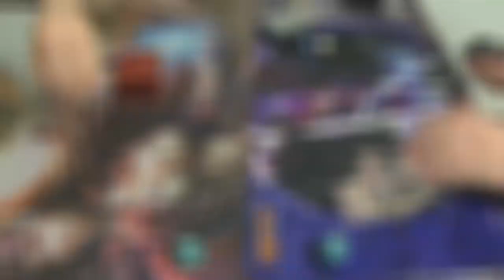Modern Magic — Bloom Titan vs. Living End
Here is an awfully old video of mine, as is evident by both my playing with banned cards and by being in a game store that no longer exists. That's right, this is the one that burned down about two years ago.

That said, at least baby Evangeline is here to make everything more cute! She's so good at that, after all.

This is a testament to how hard the Amulet Bloom deck was to pilot. Even though I had been playing for years, and even though I had seen the deck in action at least several times, my first day of playing the deck did not go very well at all, as you can see.

Thanks to our patrons:
Benedetto Diab

Special thanks to The Missing Piece (RIP) for allowing me to film at their store.